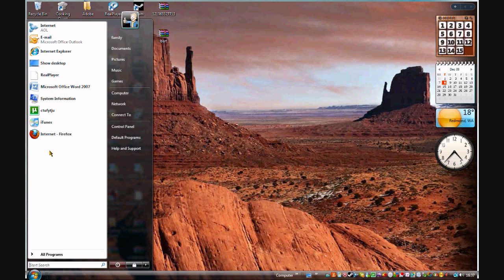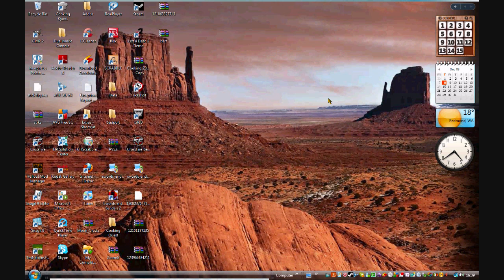a cool program